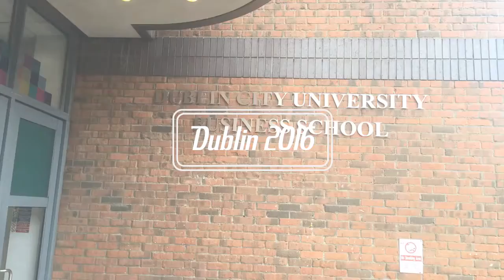Dublin 2016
EF Language Travel - Dublin 2016 by Jaga